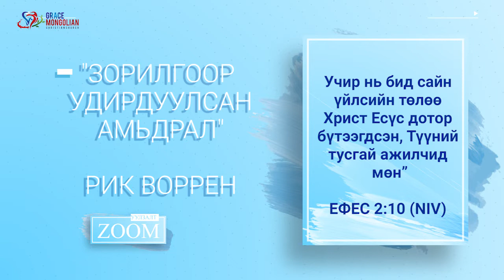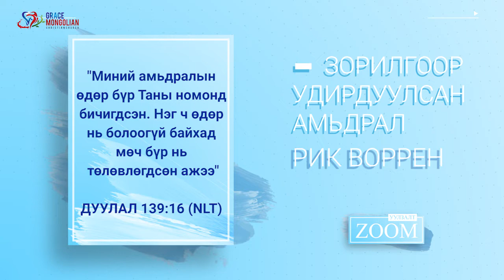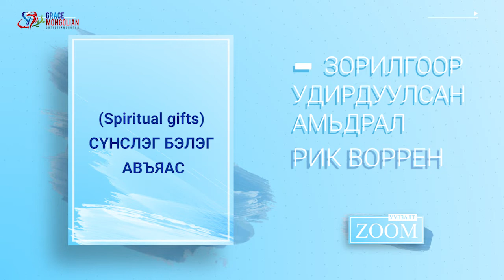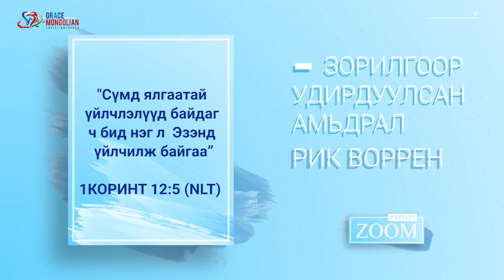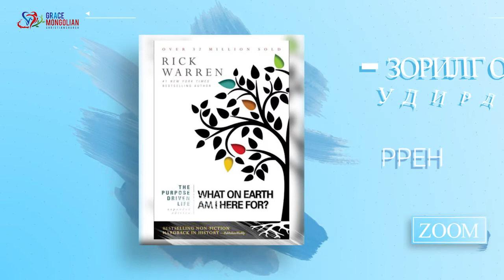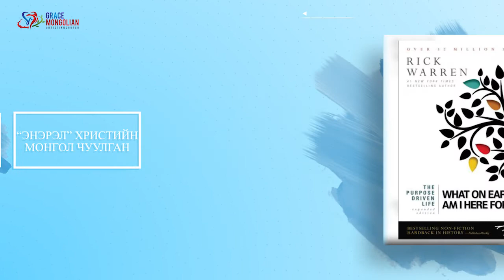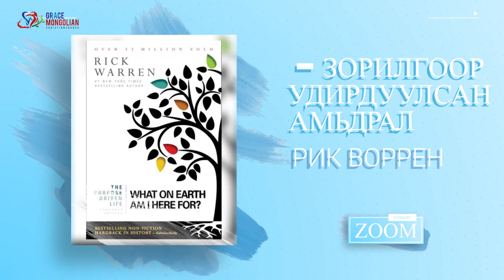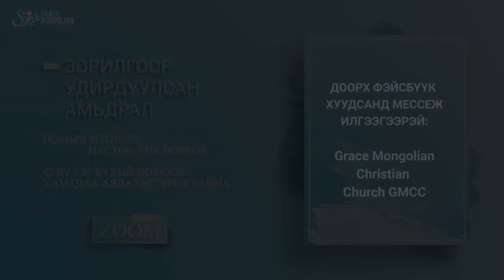“Зорилгоор удирдуулсан амьдрал” номын 30-р бүлэг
Зорилгоор удирдуулсан Амьдрал” номын судлал Мягмар гаргийн 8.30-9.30рм-ийн хооронд. ( Монголд Лхагва гаригийн өглөө 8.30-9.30ам).  ZOOM-ээр явагдана.
Passcode: 111111

Дэлхийд борлуулалтаараа 30 саяыг давж Best seller болсон “Зорилгоор удирдуулсан амьдрал”/The Purpose Driven Life/ номын 30-р бүлгийг хүлээн авна уу.

Энэхүү номыг "Энэрэл" Христийн Монгол чуулган албан ёсны эрхтэйгээр Монгол хэлнээ хөрвүүлсэн болно.  Зохиогчийн бүрэн эрхээр хамгаалагдсан.